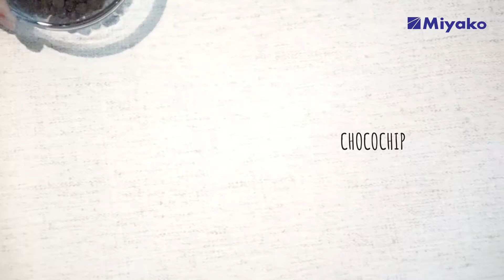“Miyako bisa bikin es krim?? KOK BISA?”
Bahan yang dibutuhkan :
- 400 ml Whipping Cream Cair
- 200 ml susu kental manis

Topping :
-Cocoa Powder
- Chocochip

Cara membuatnya :
1. Masukkan whipping cream cair ke dalam wadah
2. Masukkan susu kental manis
3. Mixer dengan kecepatan rendah selama kurang lebih 5 menit .
4. Ketika tekstur sudah mengental masukkan cocoa powder sesuai selera.
5. Aduk hingga tercampur rata
6. Masukkan di freezer selama 6-8 jam
7. Es krim siap di sajikan .